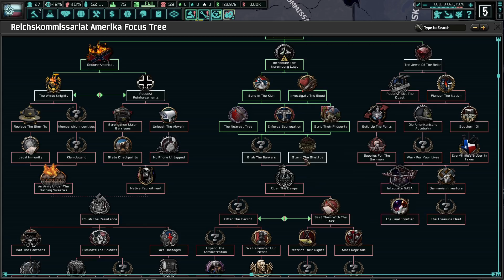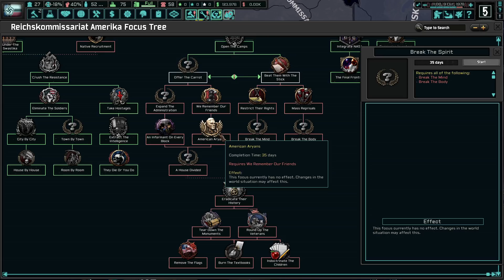Send In The White Knights! Hearts of Iron 4 - TNO: Last Days Of Europe, Reichskommisariat Amerika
This episode is a quick glimpse at a potential focus tree/path for Reichskommisariat Amerika when you take them out as Goring in Goring's wild ride submod for TNO. While there is currently no descriptions or effects, it's cool to see the foundation laid out for the nation. I hope you enjoy the video!